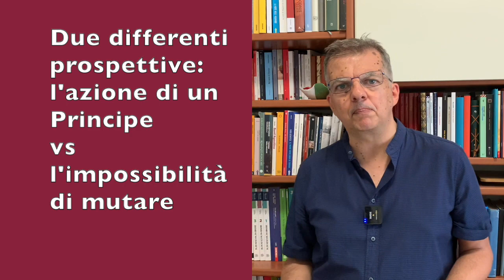Guicciardini: introduzione ai Ricordi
Il pensiero di Guicciardini - il genere e lo stile dei "Ricordi".